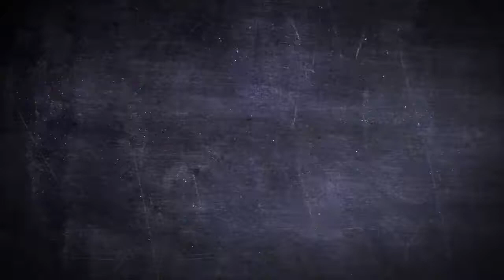Backbeat -The Birth Of The Beatles Legend Tote Bag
Featuring the early Beatles during their Liverpool/Hamburg years, this tote bag is exclusive to the TimeTunnel Music Store. Featuring John Lennon, Paul McCartney, George Harrison, Stu Sutcliffe and Pete Best, this is the original Beatles line-up when they were at their best!
Printed on American Apparel's e590 Cotton Totebag (specs)